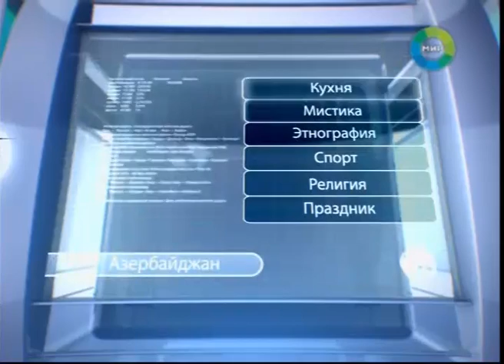Традиции народа ингилои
Ингилои (ингило, ингилойцы) — народ, проживающий на северо-западе Азербайджана.
«Ингилои» от тюрк. «янги йол» означает «принявший новую веру», «идущие по новому пути».
Говорят на одном из диалектов грузинского языка. В религиозном отношении делятся на мусульман-суннитов и православных христиан. Мусульманская часть ингилойцев определяет себя азербайджанцами, а христианская — грузинами.